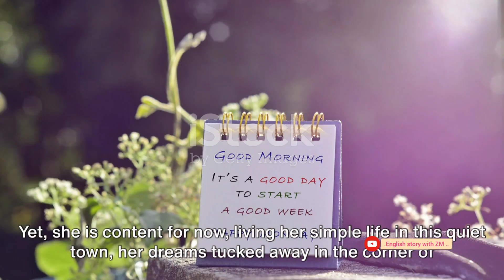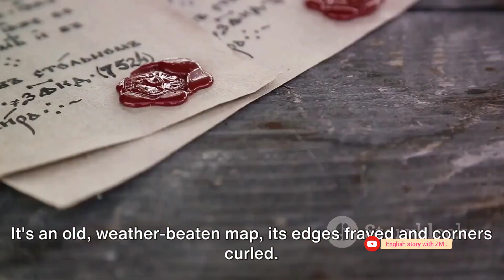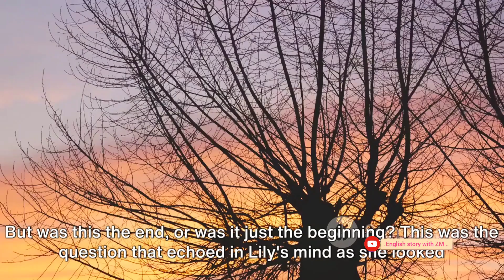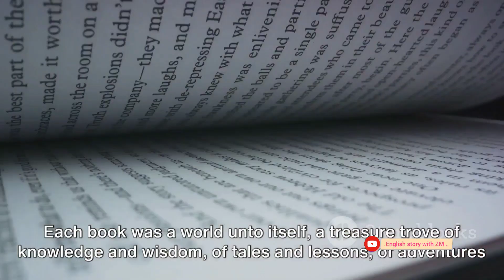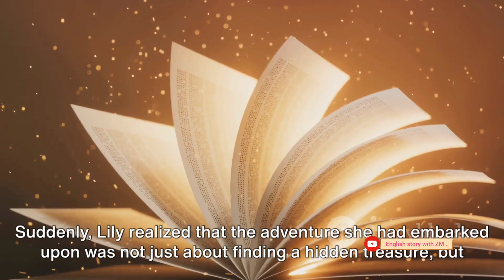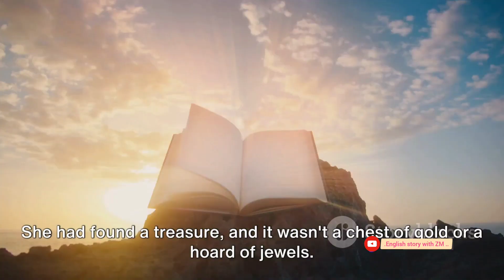"Lily's Journey with the Magic Map: English Story with ZM"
🌟 Welcome to "Lily's Journey with the Magic Map: English Story with ZM"! 🗺️ Join us on an enchanting adventure as Lily, a curious and imaginative girl, embarks on a captivating journey guided by a magical map. 🚀

On this channel, prepare to be whisked away into the mesmerizing world of English stories, where imagination knows no bounds. 📚✨ With animated storytelling, Lily will encounter extraordinary characters, unlock hidden treasures, and unravel secrets as she navigates through captivating landscapes. Each episode is carefully crafted to entertain, educate, and ignite a love for English language learning. 💫🌍

Whether you are a young explorer, a caring parent, or an enthusiastic teacher, this channel offers a delightful fusion of adventure and language development. Let Lily's insatiable curiosity inspire you as she learns valuable lessons and overcomes challenges on her magical map quest. 🗺️🔍

🌈✨ Together, let's explore the limitless possibilities of storytelling and embark on an extraordinary journey! 🎒🌟